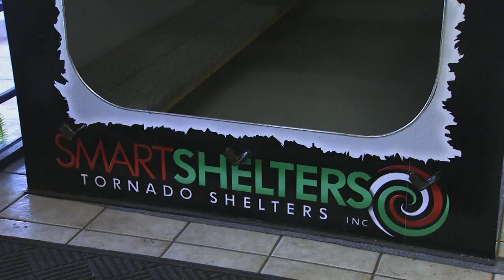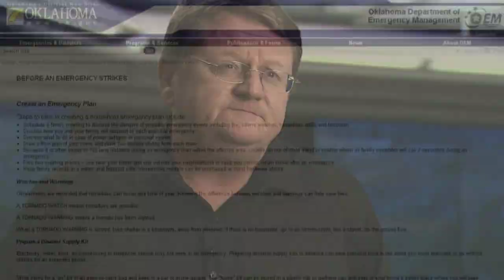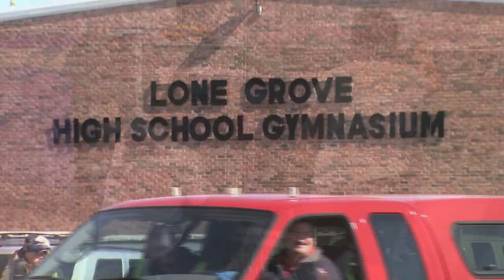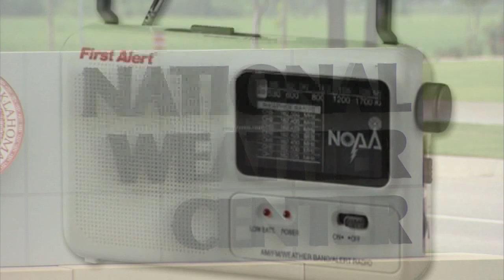Emergency Preparedness aired 4-12-13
Springtime in Oklahoma means one thing: extreme weather. Tornadoes, cold snaps, hail damage, heat waves and drought can and do all occur within a window of a few months, sometimes at the same time. But those rare gaps in the turbulent weather are prime times to make sure you are weather-ready.
This story aired on the ONR on OETA-The Oklahoma Network.  The reporter is Bob Sands; the photographer is Ilea Shutler.